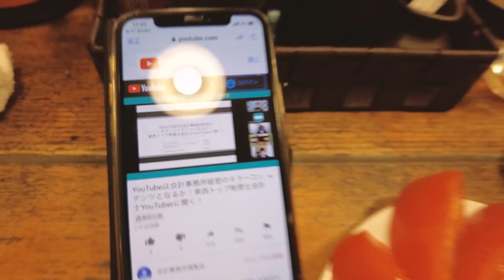【会計士VLOG】独立会計士の平日ルーティン/食事/撮影/仕事/筋トレ【公認会計士】